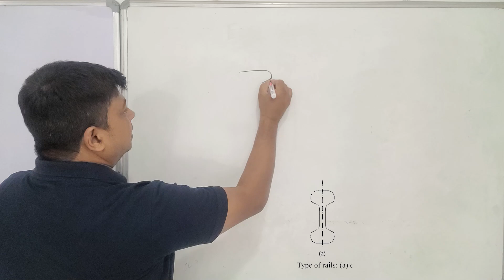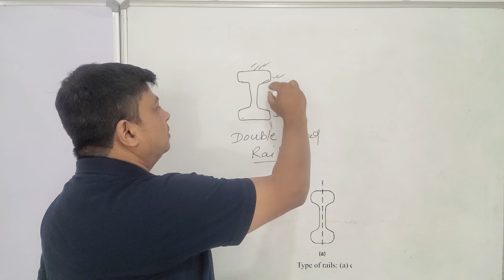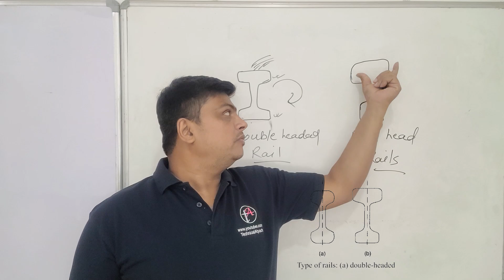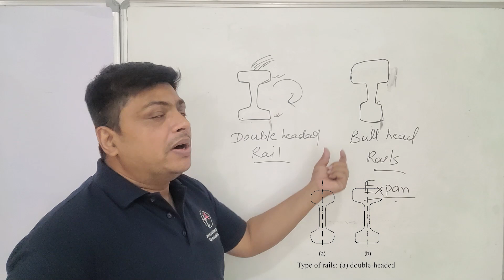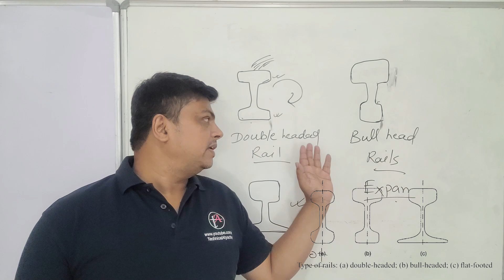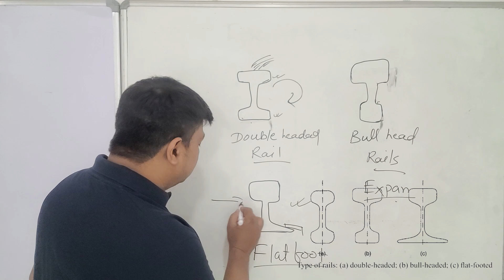"Track Engineering Basics: Double-Headed, Bull-Headed, and Flat-Foot Rails Explained"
Video Description:
"Explore the fundamentals of track engineering with a detailed overview of double-headed, bull-headed, and flat-foot rails. This video explains their design, purpose, advantages, and why flat-foot rails dominate modern railway systems. Perfect for railway enthusiasts, engineering students, and professionals looking to deepen their understanding of rail track structures. Watch now to learn how these rail types shaped the evolution of railway technology!"

You can also include sections like:

"Key Topics Covered:
Design differences among double-headed, bull-headed, and flat-foot rails.
Advantages and limitations of each rail type.
Modern applications and their role in high-speed and heavy-load railways.